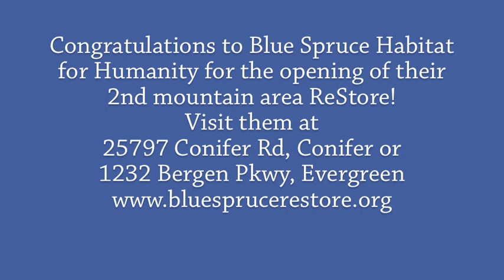Conifer ReStore Ribbon Cutting/Opening February 11 2014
Blue Spruce Habitat for Humanity is excited to announce a 2nd ReStore in Aspen Park/Conifer. Bryan Hutchison and Jason Strong talk about what Habitat for Humanity has accomplished and their goals for the ReStore and Conifer. The Conifer Area Chamber of Commerce proudly welcomes them as a new member!

Every purchase helps build a home.